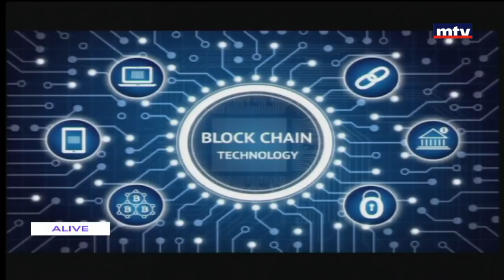Digital Currencies new trend Interview on MTV Lebanon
Our world is changing faster then ever, technology is overtaking our presence and future.
Currencies are being as well affected in this digital revolution and decentralization as well as de-materialization are becoming a growing need.

Check our interview during Top-Stories Alive session on MTV Lebanon regarding the new trend of Digital Currencies and the technology behind this currencies. what is all about and how we are involving in this world.